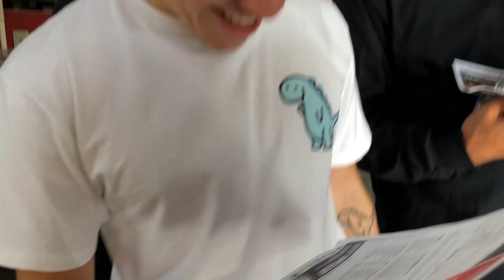SYG VLOGs #2 - K1 Kart Racing and KWA Fight Night 🏴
Dom and Roosta win their quarterfinals matches in KWA Fight Night.  SYG goes K1 Kart Racing with UndeadFred and Gunnar.